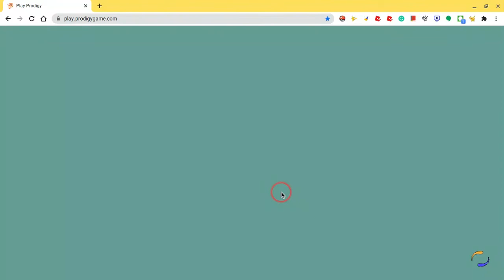1 Million Questions Answered This Summer in Prodigy!!!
Prodigy reached their goal this summer of 1 MILLION QUESTIONS ANSWERED!